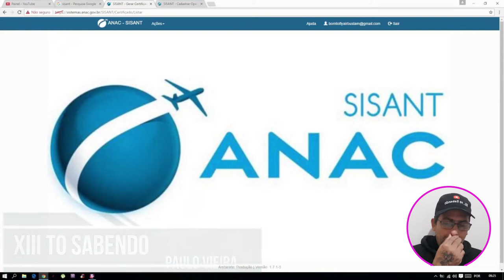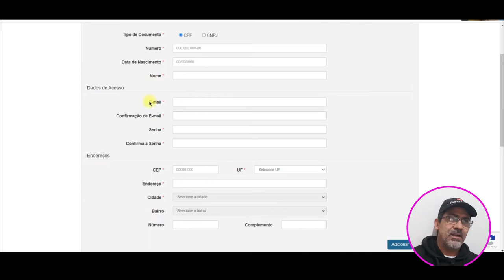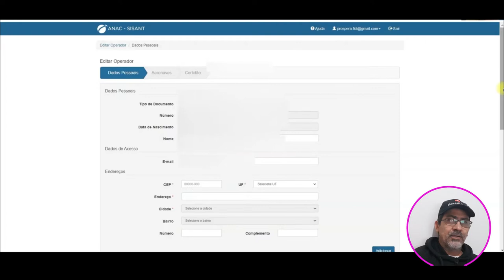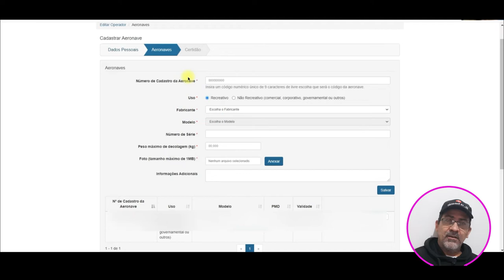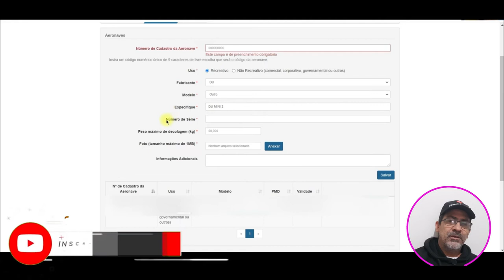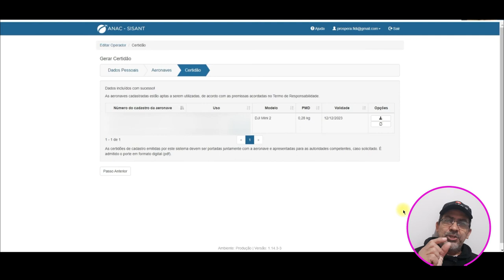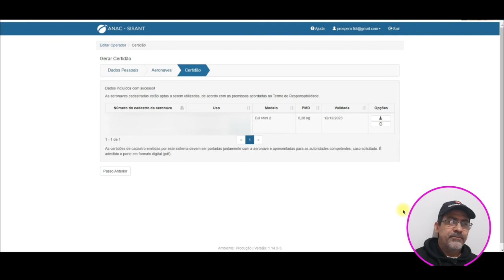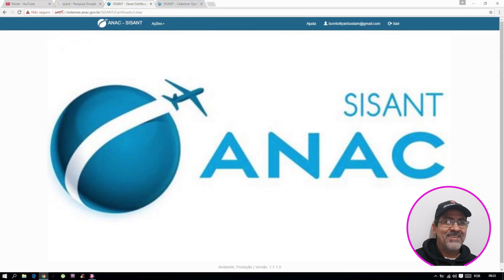REGISTRO ANAC COMO FAZER PASSO A PASSO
assista tambem

como homologar teu drone

 • como fazer HOMOLOGAÇAO mais PDF facil
como fazer cadastro anac e sisant

 • como fazer cadastro anac e cadastro d...
novo apk russo sjrc

 • APK SJRC RUSSO EM PORTUGUES
como desmontar fimi x8

 • como desmontar o FIMI x8 se 2020 comp...
microfone de lapela sem audio

 • como resolver o audio do microfone de...
como homologar fimi x89

 • como HOMOLOGAR FIMI X8 SE 2020 COMPLE...

APK SJRC FREE V2.9.2 (RECOMENDADO)

(OBS: Sempre que sugir atualizaçao do APK vou postar aqui!)